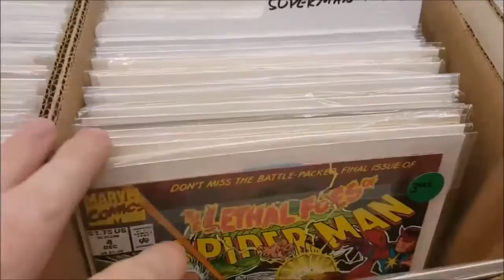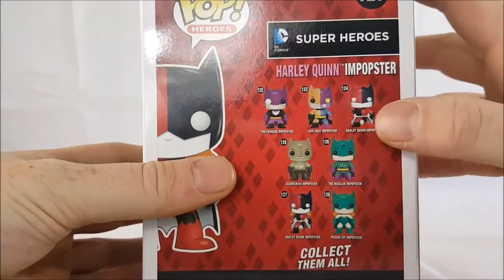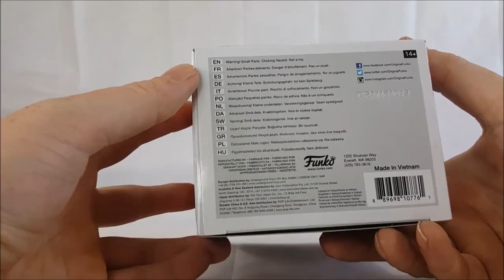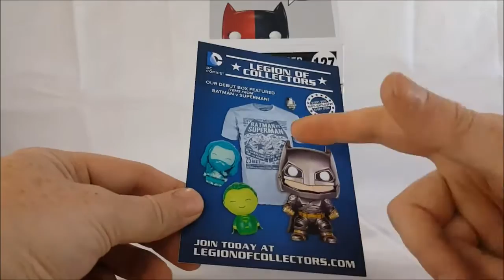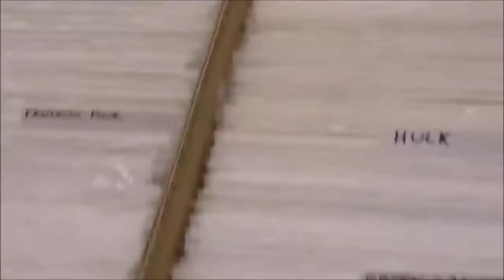Funko POP! HARLEY QUINN IMPOPSTER